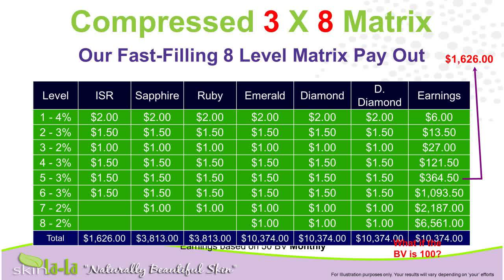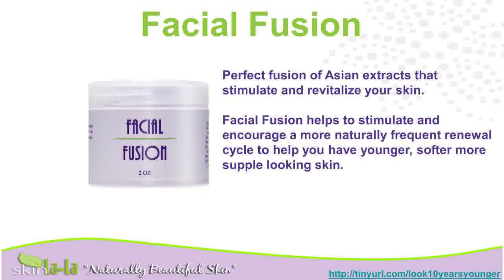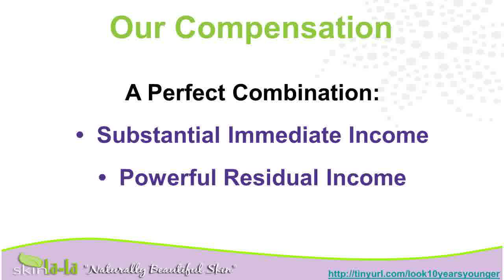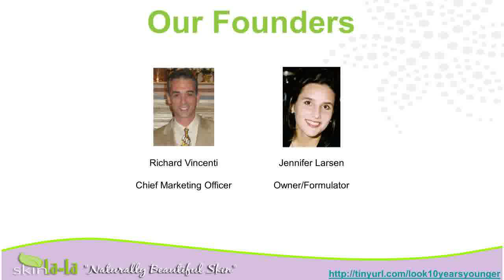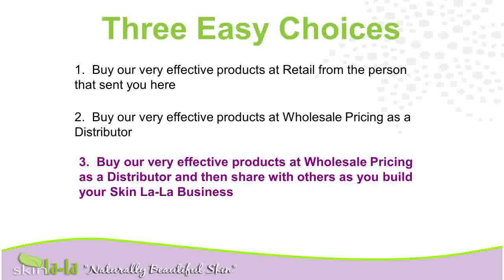90 Second Wrinkle RemoverWrinkles Around MouthWrinkle Remover CreamWrinklesEye Wrinkle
10 years youngerlifecell wrinkle creambest wrinkle filleranti wrinkle face creamantiaging creme